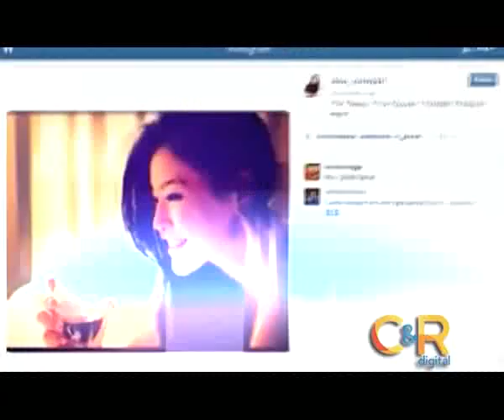C&R Digital - Aiko Memiliki Keistimewaan Panca Indra